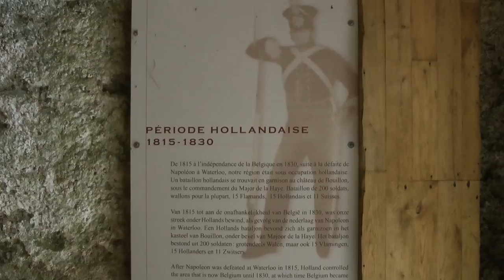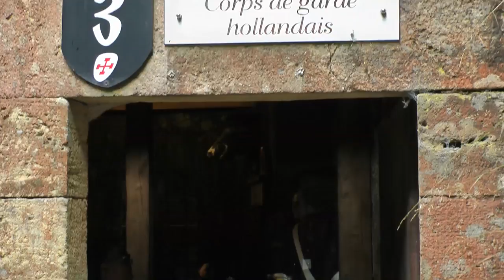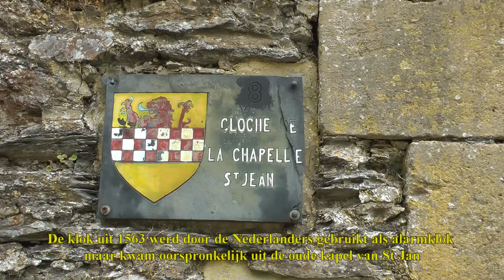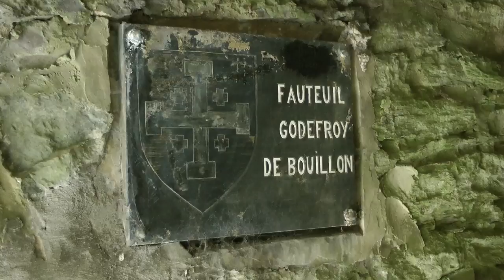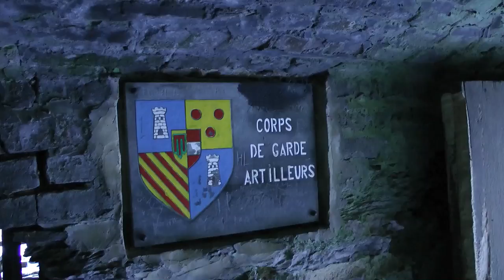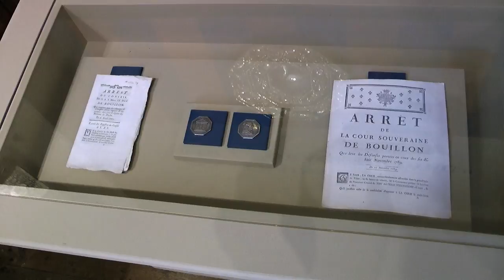Het versterkte Kasteel van Godfried van Bouillon (Belgische Ardennen)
Een bezoek aan het versterkte kasteel van Godfried van Bouillon in het plaatsje Bouillon in de Belgische Ardennen. Men bericht al over het kasteel in 988. Het is in de loop der tijden uitgebreid en gerestaureerd tot wat het nu is. Er word dagelijks ook een vogel
show opgevoerd door een valkenier en een streek museum zit er vlak naast. Een ritje met een treintje door het plaatsje is erg leuk.
Kortom, Bouillon is een bezoekje meer dan waard.